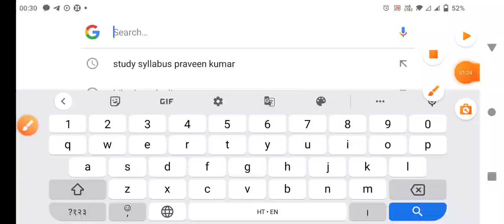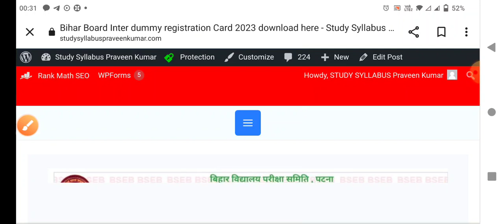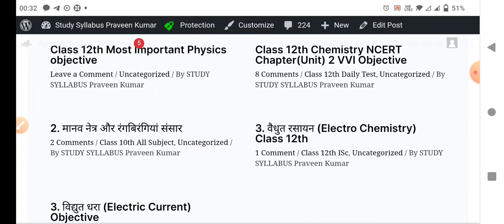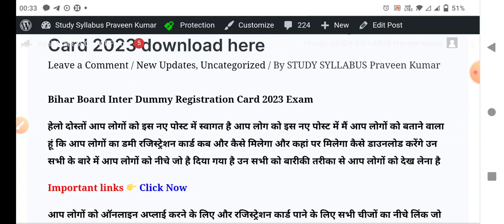Bihar Board Class 12th Dummy Registration Card 2023 | bseb Inter registration Card 2023 kab aayega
Bihar board dummy registration card 2023 ka kab tak aaega school mein
BSEB inter dummy registration card 2023
Bihar Board Inter panjiyan Patra 2023 kab tak aaega
inter registration card 2023 kaise download Karen
Bihar Board Inter registration kab tak aaega
Bihar board 12th class dummy registration card 2023 download kaise karen
dummy registration card 2023
study syllabus Praveen Kumar
12th dummy panjiyan Patra 2023